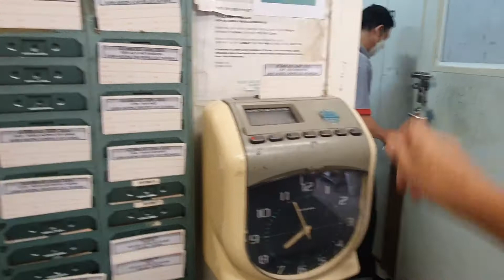ALHAMDULILLAH !!! DI MUSIM PANDEMI SEPERTI INI MASIH DIKASIH LEMBURAN KERJA